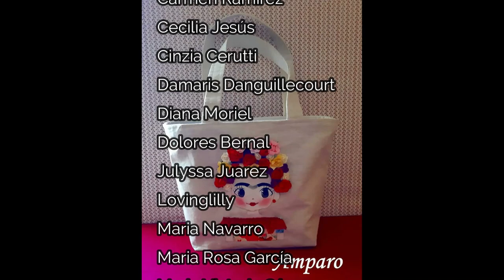Reto Bolso Frida Junio 2020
Bolsos realizados por las participantes del Reto de Junio de 2020  Se trata de confeccionar un bolso desde cero, colocar cremallera embutida y aplicaciones de tela en esta ocasión con Frida como protagonista. Este reto lo hemos hecho en mi Grupo de Facebook El taller de Amparo
Felicidades a todas las compis!!!